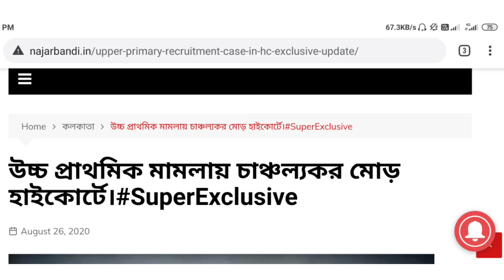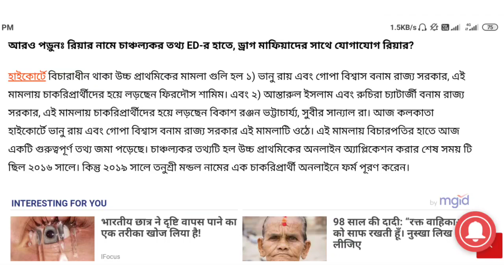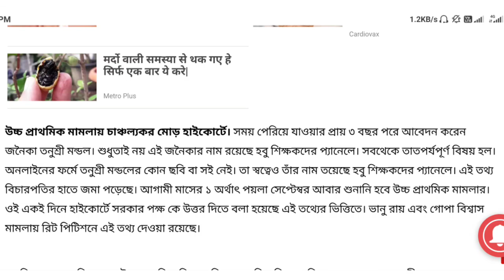Upper primary latest news || শুনানিতে কি হল?? উঠে এল চাঞ্চল্যকর তথ্য || দেখুন বিস্তারিত